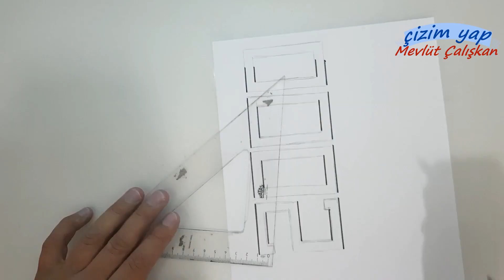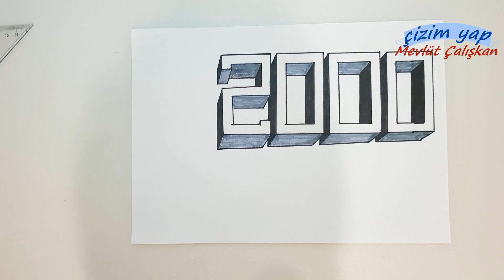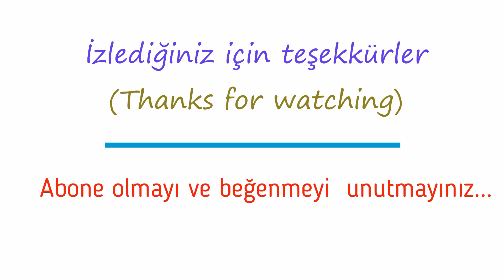3 BOYUTLU ÇİZİM / 3D ÇİZİM KOLAY (3D TRİCK ART) #74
-Herkese merhabalar.  Bu videoda 2000 aboneye özel  kağıt üzerinde 3d çizim hüner sanatını 3D 2000 çizimi nasıl yapılır bunu göstermeye  çalıştım. Umarım  beğenirsiniz.

 -Ayrıca  karakalem portre, çizgi film karakter çizimleri ve  araba çizimleri gibi  daha bir çok çizim videoları ile karşınızda olmaya devam edeceğim.

ÇİZİM SÜRESİ : Yaklaşık 50 dakika

-Hello everyone. In this 2000 Subscribers special known as 3D art, 3d trick on paper 2000 drawing how I tried to show it. I hope you like it.

-In addition, charcoal portrait drawings of the cartoon characters and car drawings with a lot more like drawing videos I'm going to continue to be.

DRAWING time: about 50 minutes